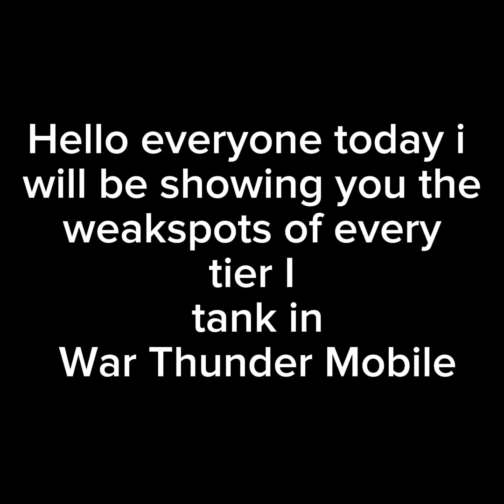Every Tanks' Weakspot Part 1 Tier I America | War Thunder Mobile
I forgot to add a description for the M4 so ill write it here:

M4
The armor front armor is more angled compared to the M4A1 and the M4A2 which makes alot of shells bounce off it